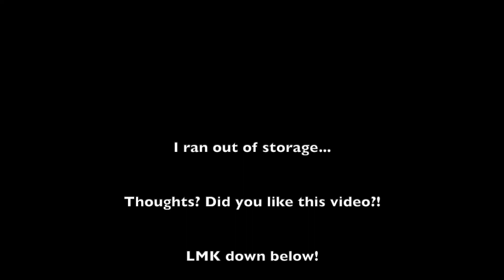Reading r/AskrReddit Apartment Horror Stories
This is a super random video.. Idk it was supposed to go up on Tuesday.